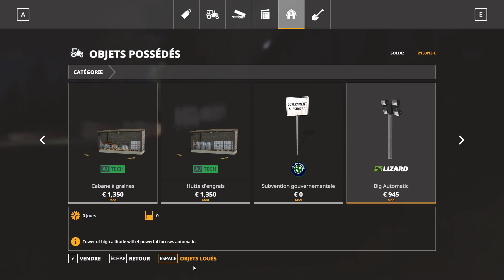FARMING 19 #7 : Les vaches commence à produire ! [Ft. Didier]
Bonjour tout le monde , je vous présente cette série sur la map The valley the old farm . si ça vous a plus n'hésiter pas a mettre des pouces bleu , a partager et a vous abonné pour soutenir la chaine .

le lien de la map
     v       v          v